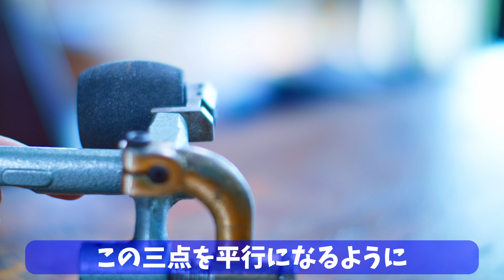【漉き機講座 】(広告なし)現役革職人が革漉き機を実演＆解説。その4 「送りロールの点検。ガタ付く時の直し方。」【レザークラフト】【ハンドメイド】【革】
僕たち革職人が毎日使っている「革漉き機」について詳しく実演を交えながらわかりやすく解説していきます。
革職人の現場でよくある漉き機のトラブルや使い方のテクニックやメンテに至るまで細かく詳しく動画にまとめました。
10年以上革職人のものづくりの現場で培ったノウハウの全てを公開させていただきます。

今回は「革漉き機」の送りロールの点検という事で「送りロールがガタ付く時の直し方」を解説させていただきました。

次回は、「送りロールが作業板に干渉する時の直し方」の解説をさせていただきます。

【実践革漉き機講座】

→革漉き機の簡単な説明。

株式会社ニッピ機械 (NIPPY)のHPは以下。

新進工房の使っている漉き機は以下。

新進Tシャツ販売スタートしました！
新進夏Tシャツはこちらからご覧いただけます。

　　　　　　【急募！web関連＆商品製作スタッフ！】

ご質問して下さった方で動画内でご紹介させていた方に「Dr,ムラキオリジナルクリアファイル」をプレゼント！

＿＿＿＿＊ZOOM販売はじめました！＊＿＿＿＿
【zoomご相談】&【ご来店ご予約】
ご予約フォームはこちらです。

＿＿＿＿＿【急募！事務の正社員！】＿＿＿＿＿
エンゲージの方に詳しく掲載いたしております！！

革職人のものづくりの裏側お見せします。その１ラウンドファスナー長財布の作り方。How to make a round zipper wallet

ランドセルのリメイクもやっています。